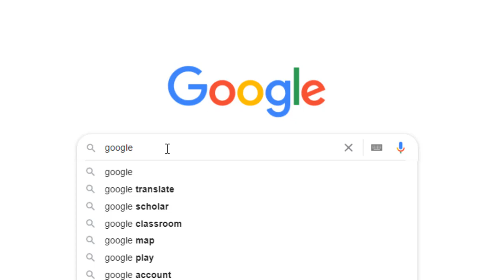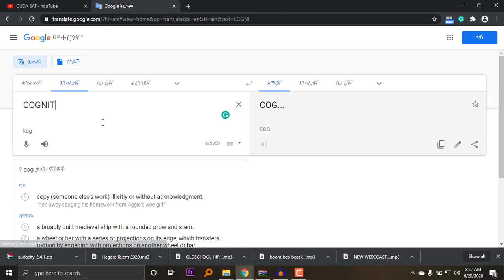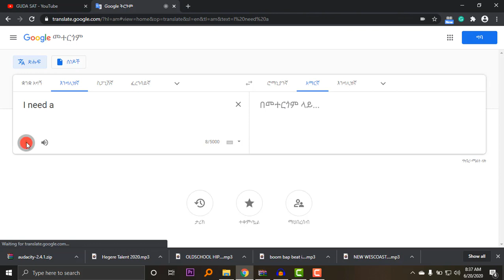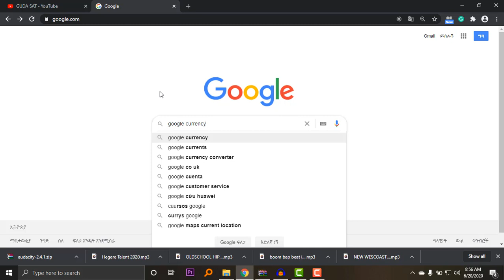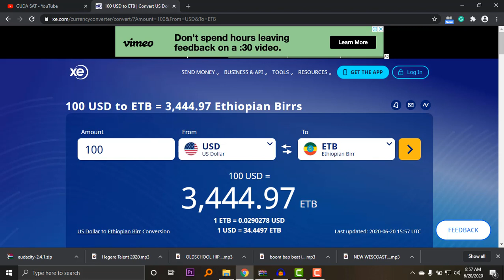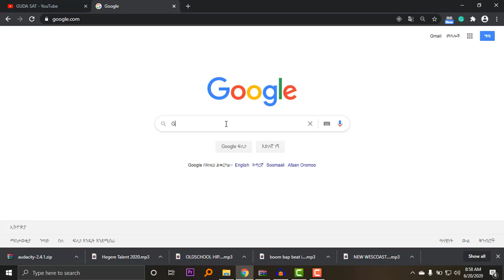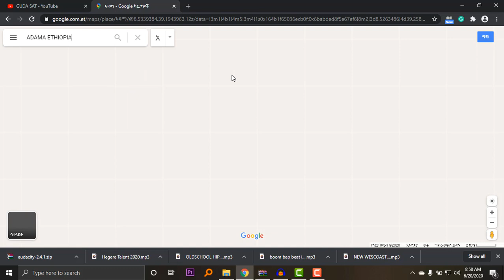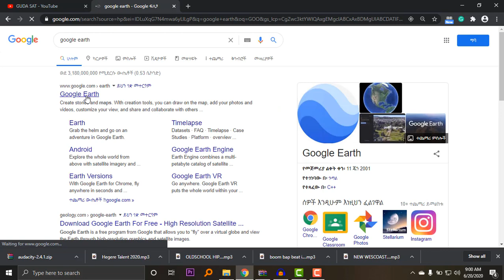How to Use Google Tools 2020 Amharic